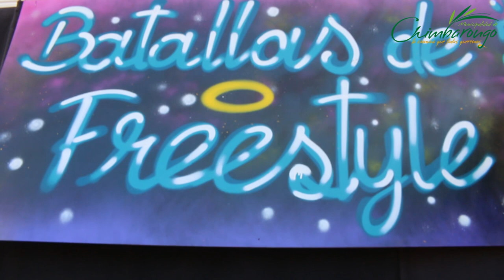Chimbarongo Al Día- Regional de FreeStyle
El sábado 6 de abril, Chimbarongo fue sede -por primera vez- del Campeonato Regional de FreeStyle, donde nuestros jóvenes y otros, provenientes de diferentes comunas, participaron de una tarde musical.

Entregar espacios de participación es lo que ha encomendado el Alcalde Marco Contreras "Nuestros jóvenes deben ser escuchados y deben tener la tribuna para expresar sus talentos", enfatizó el jefe comunal.

LOS INVITAMOS A VER EL SIGUIENTE REGISTRO AUDIOVISUAL